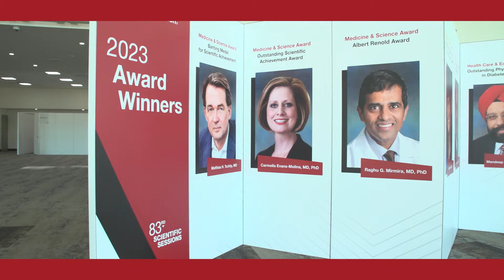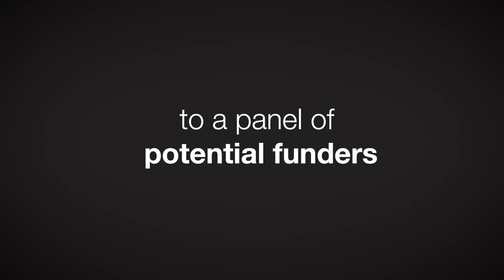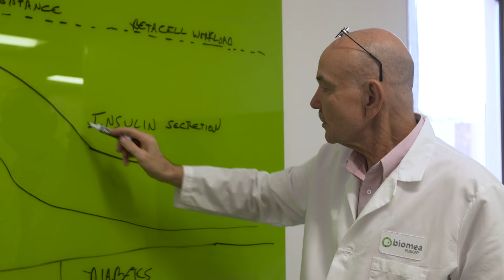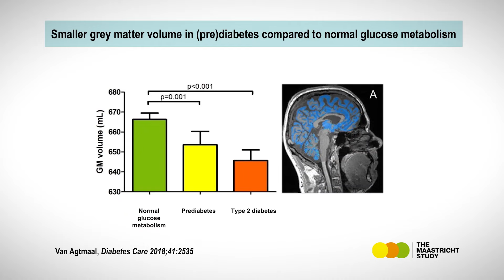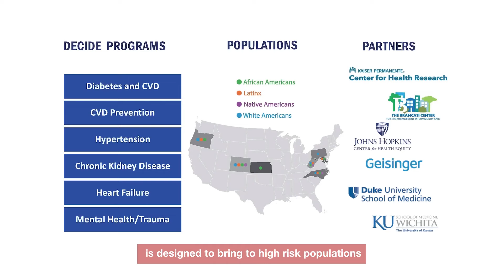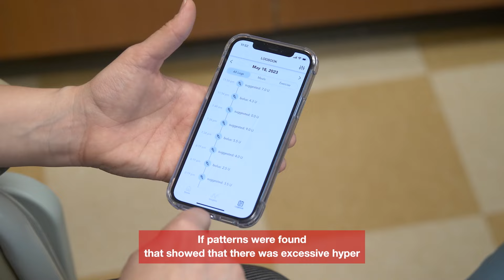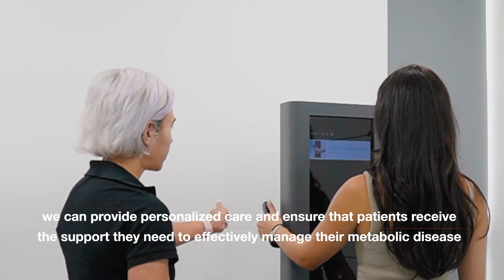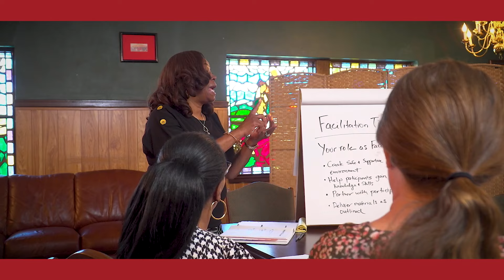ADA TV Episode 2: Nutrition and Networking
The American Diabetes Association Commences it's 83rd Scientific Sessions showcase game-changing diabetes advances. This is the world's largest diabetes meeting of more than 10,000 leading physicians, scientists, and health care professionals from around the globe. Today, ADA-TV is turning to the topic of nutrition. As obesity impacts 42% of American adults and contributes to up to half of the new cases of diabetes each year. Today, ADA TV will highlight the resesarch. breakthroughs and ways community organizations are playing a role in the obesity battle.

Today, we sit down with two top award winners this year. You will hear from the 2023 Banting Medal Award REcipient, Dr. Mattias Tschop about his breakthrogh discovery of the dual and triple agonists. We will also interview the 2023 Kelly West Award Winner, Dr. Alka Kanaya about being honored for her incredible research into the South Asian community and how that is shaping diabetes epidimiology. Plus! Our first clinical results revealed. Dr. Tim Garvey discusses the highly anticipated results of the Surmount 2 Trial.

Today we will visit:
Biomea Fusion
Maastricht University
DECIDE Program, Northwell Health & Feinstein Institute
Diabetes Impact Project
Oregon Health & Science University
Glucare